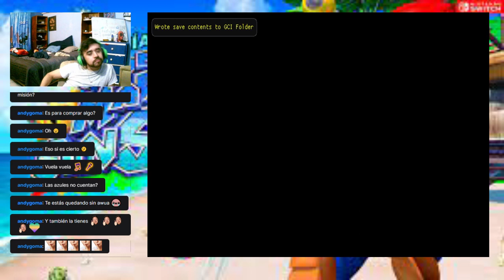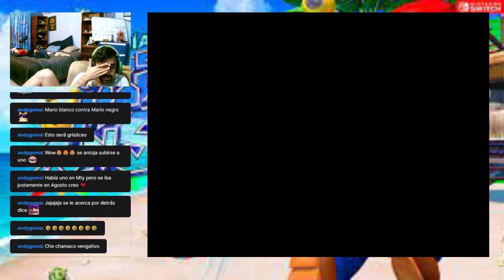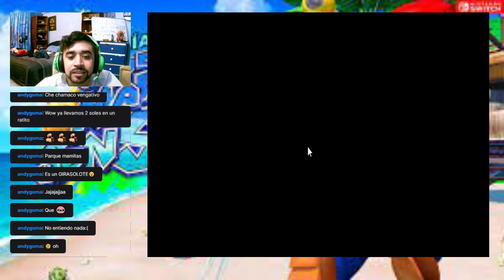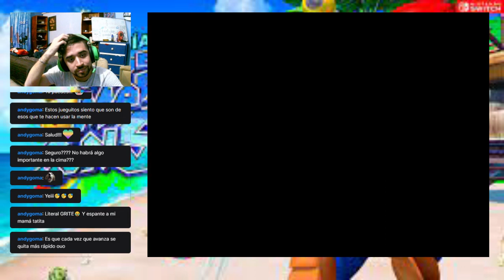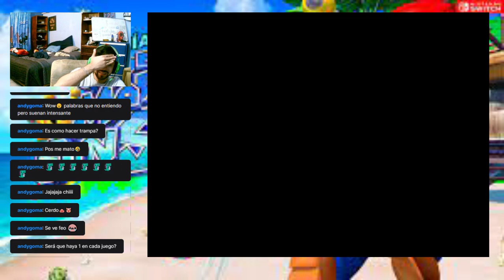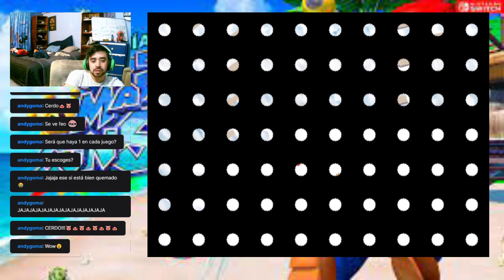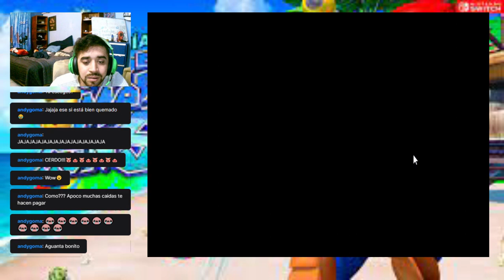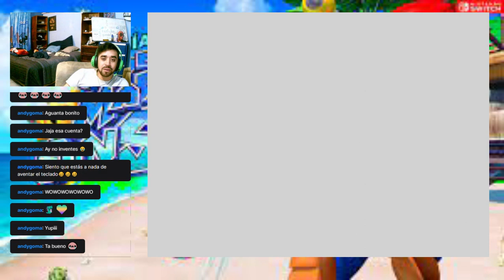Mamá-Super Mario Sunshine cap 5